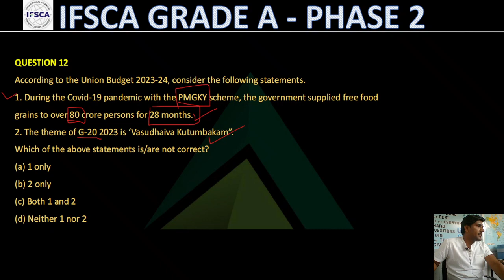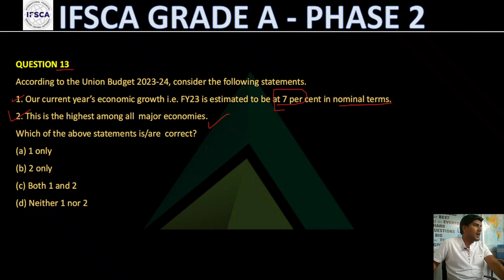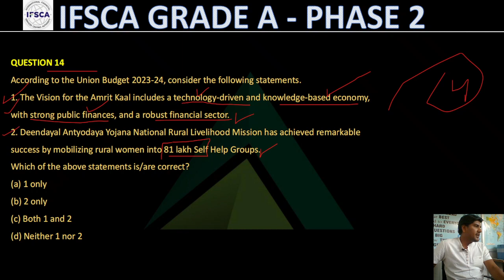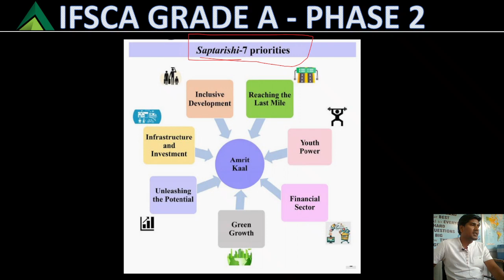Expected MCQs on Budget for IFSCA Grade A Exam 2023 | Test Your Knowledge || Part 3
Title: Expected MCQs on Budget for IFSCA Grade A Exam 2023 | Test Your Knowledge! part 3

Description:
In this video, we present a comprehensive collection of Expected Multiple Choice Questions (MCQs) focused on the Budget topic, which is an essential component of the IFSCA Grade A exam syllabus for 2023.

Mastering the budget-related concepts and understanding its intricacies is crucial for excelling in the exam. Our team of experts has meticulously curated a set of challenging MCQs that cover various aspects of the budget, including fiscal policies, revenue and expenditure, economic indicators, financial markets, and more.

By practicing these Expected MCQs, you'll gain a deeper insight into the budgeting process and enhance your overall comprehension of financial and economic affairs. Each question is designed to test your analytical skills, critical thinking, and ability to apply theoretical knowledge to practical scenarios.

Extensive Coverage: Our carefully crafted set of Expected MCQs covers all the important topics related to the budget, ensuring a comprehensive understanding of the subject matter.
Exam-Oriented Approach: These MCQs are specifically tailored to align with the IFSCA Grade A exam pattern and difficulty level, enabling you to familiarize yourself with the question format.
Detailed Explanations: We provide in-depth explanations and solutions for each question to ensure clarity and help you understand the concepts and principles behind the correct answers.
Time Management Skills: By attempting these MCQs within a limited time frame, you'll practice time management, which is essential for acing competitive exams.
Assessment and Progress Tracking: Assess your performance by comparing your answers with the provided solutions, and track your progress throughout the video to identify areas that require further focus and improvement.
Whether you are a beginner or an experienced candidate, this video will serve as a valuable resource to refine your knowledge and boost your confidence before the IFSCA Grade A exam. Remember, practice makes perfect, and we're here to help you excel!